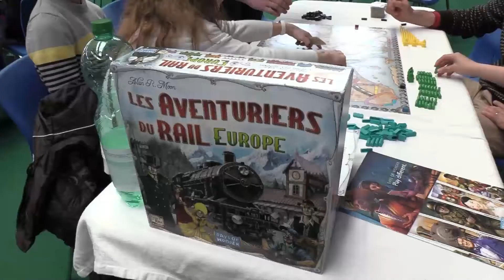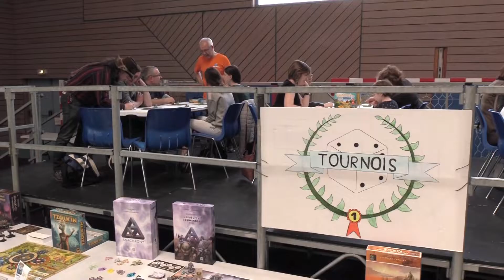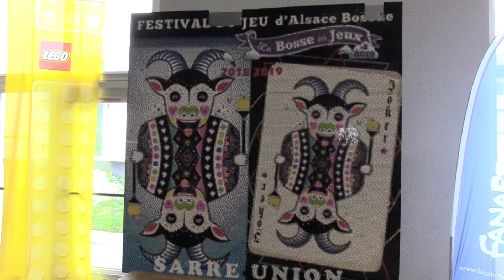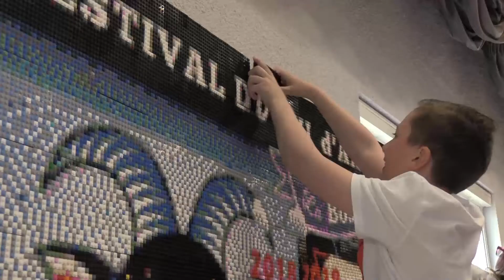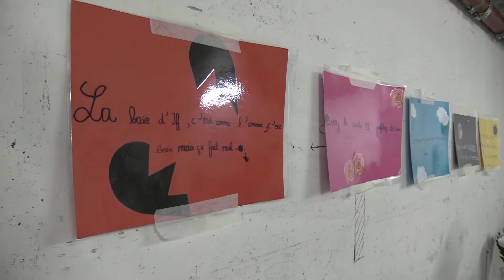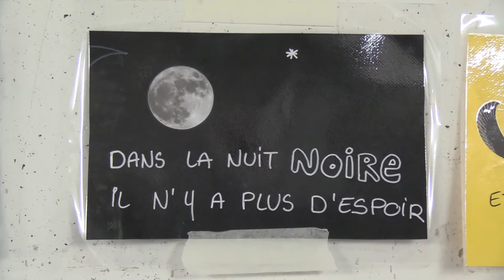Le festival "La Bosse en Jeux" (2019)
Le festival du jeu « La Bosse en Jeux », reporté en 2020 et 2021 en raison de la crise sanitaire, se déroulera du 8 au 10 avril 2022 à la Corderie de Sarre-Union. Renseignements sur le site du Groupement d'Intérêts Culturels de Sarre-Union

En 2019, cet événement a permis de présenter au public un grand nombre de jeux mis à disposition par des éditeurs et des associations locales. Les visiteurs, deux fois plus nombreux que lors de la première édition, ont pu jouer guidés par des animateurs bénévoles. L'objectif était de faire découvrir à un large public le plaisir de jouer en famille ou entre amis.

Pauline Winter, notre jeune reporter d'un jour, s’était rendue sur place à la découverte des multiples espaces (jeux de société, jeux vidéo, jeux de plateau…) créés à destination de toutes les tranches d’âge.